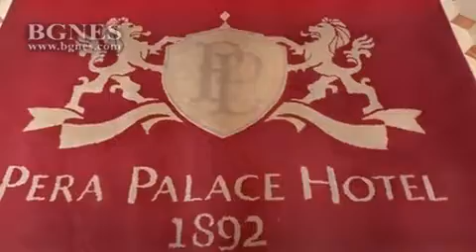Хотелът-музей "Пера Палас" пази спомена за Агата Кристи и Ататюрк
„Пера Палас“ е европейски хотел със султански разкош, в който е запазен вторият електрически асансьор на Стария континент, появил се само три години след Айфеловата кула, предаде репортер на БГНЕС.

Прочутият хотел „Пера Палас“ е построен през 1892 г. за гостите, пристигащи с първа класа на „Ориент Експрес“ в тогавашната столица на Османската империя.  /БГНЕС